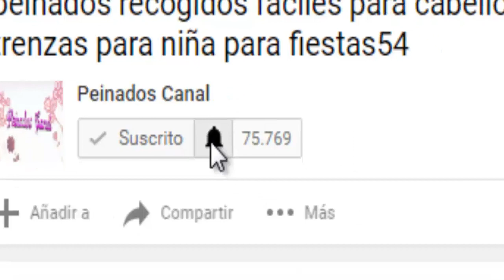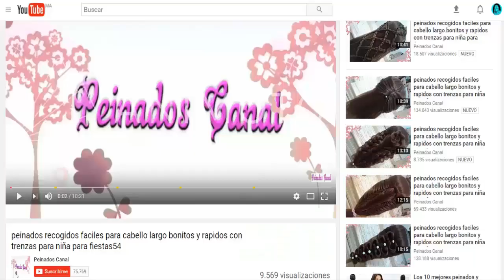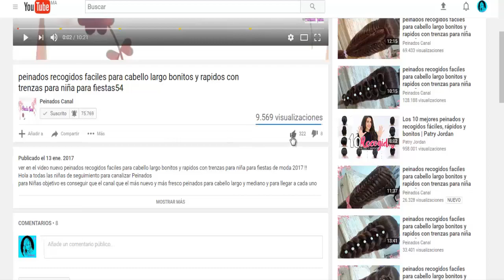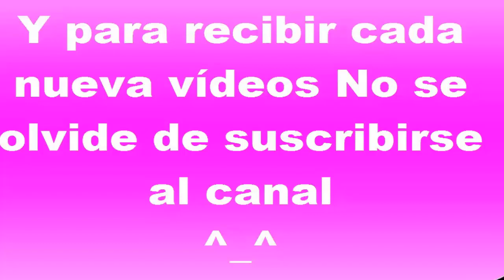Cómo hacer PEINADOS recogidos de colores para chica con trenzas FACILES / RAPIDOS Y BONITOS 16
Cómo hacer PEINADOS recogidos de colores para chica con trenzas FACILES / RAPIDOS Y BONITOS PARA LA ESCUELA Y FIESTAS es bonitos para cabello largo para chicas de moda 2018 VER EL VIDEO ^_^ !